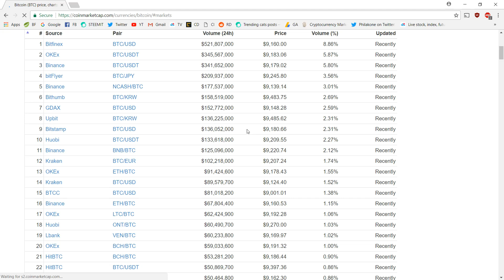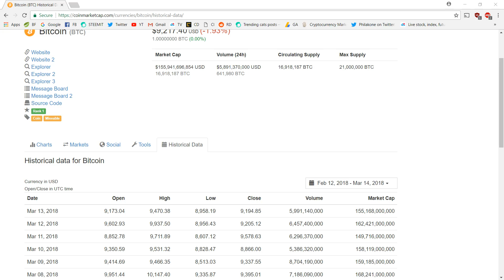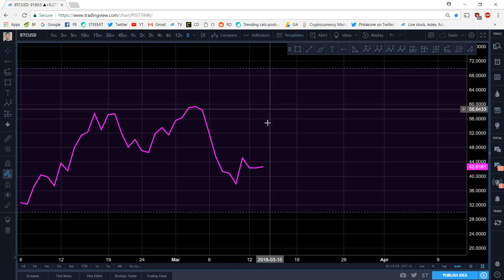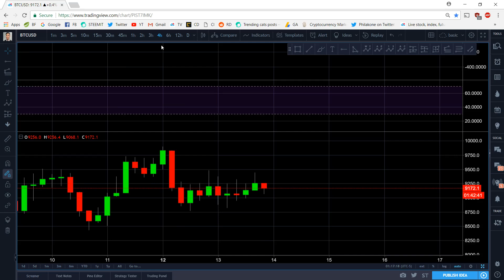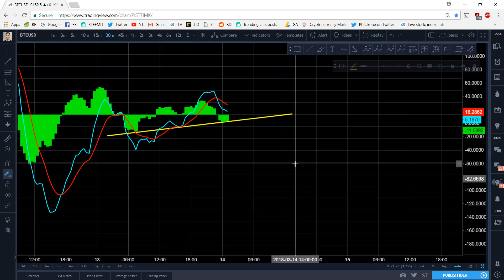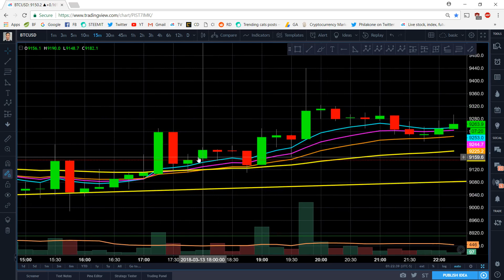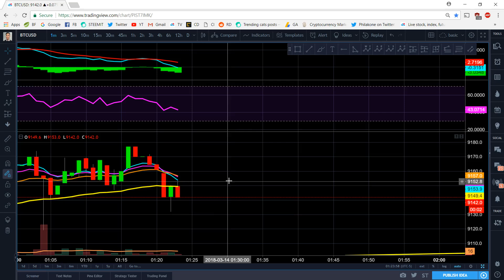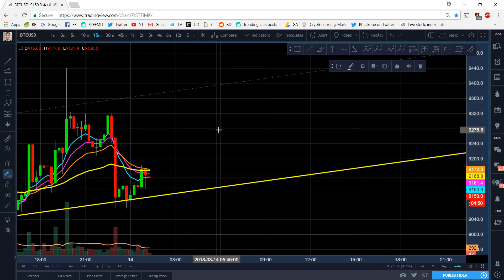BTC Bitcoin - 10 Minute March 14 Update - 55 EMA Uptrend Attempts, But Rejection. More Bearish Signs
We see constant rejection when attempting to break above the 55 EMA. Bulls are losing this battle.

Please see my steemit below for detailed charts, where I'd also appreciate an upvote:

Luna's personal bitfinex account:

BTC: 3FYAk7kMXP21S2hFvr7GrANAEDwxknCjCS
NEO: ANNmGUDAoFZs52dEkckQoL1vw34sxiV4Ey
EOS: 0x4236637ec78f4a9a4627d52829a68cdc6eb292a7
Ethereum: 0x4236637ec78f4a9a4627d52829a68cdc6eb292a7
LTC: LPHXW5WGSSES6RkZ9VXQe76YdLPCUWH1Ev
Bitcoin Cash: 1MaR7nSeVTbu894Xf8gLTNK6xvKZ2hNpbx
XRP Address: rLW9gnQo7BQhU6igk5keqYnH3TVrCxGRzm / Wallet: 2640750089